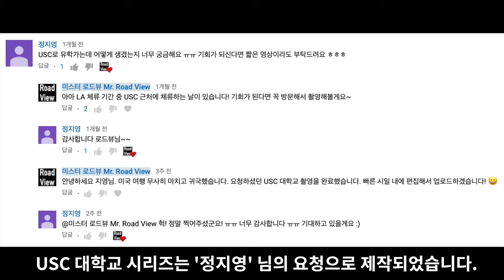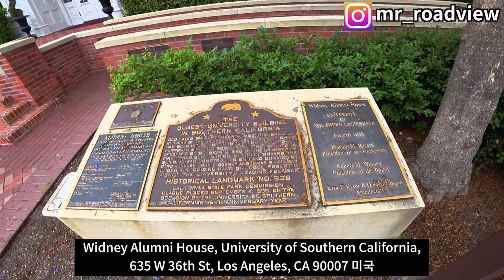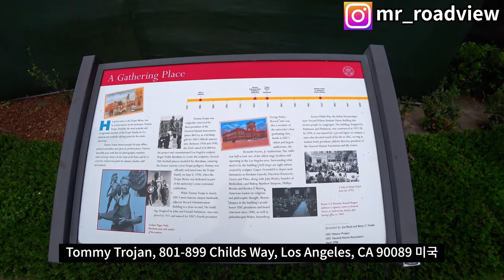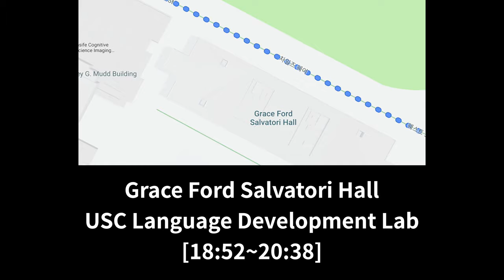[4K] Ep.129 | USC 캠퍼스 투어 #1 (‘정지영’님 제보) (Campus tour of University of Southern California #1)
Intro [00:01~00:07]
USC 대학교 제보 안내 [00:08~00:12]
(사전 안내) Pardee Way~Argue Plaza [00:13~00:17]
Pardee Way~Argue Plaza [00:18~03:14]
(사전 안내) McCarthy Quad~USC Rossier School of Education [03:15~03:18]
McCarthy Quad~USC Rossier School of Education [03:19~07:07]
(사전 안내) USC Dornsife College of Letters, Arts and Sciences~Doheny Memorial Library [07:08~07:11]
USC Dornsife College of Letters, Arts and Sciences~Doheny Memorial Library [07:12~09:45]
(사전 안내) Prentiss Memorial Fountain~Student Union [09:46~09:49]
Prentiss Memorial Fountain~Student Union [09:50~14:29]
(사전 안내) Ronald Tutor Campus Center~USC Bookstores [14:30~14:33]
Ronald Tutor Campus Center~USC Bookstores [14:34~17:47]
(사전 안내) Grace Ford Salvatori Hall~USC Language Development Lab [17:48~17:51]
Grace Ford Salvatori Hall~USC Language Development Lab [17:52~20:38]

Campus tour of University of Southern California #1

Intro [00:01~00:07]
USC Information Guide [00:08~00:12]
(Preview) Pardee Way~Argue Plaza [00:13~00:17]
(Preview) McCarthy Quad~USC Rossier School of Education [03:15~03:18]
(Preview) USC Dornsife College of Letters, Arts and Sciences~Doheny Memorial Library [07:08~07:11]
(Preview) Prentiss Memorial Fountain~Student Union [09:46~09:49]
(Preview) Ronald Tutor Campus Center~USC Bookstores [14:30~14:33]
(Preview) Grace Ford Salvatori Hall~USC Language Development Lab [17:48~17:51]